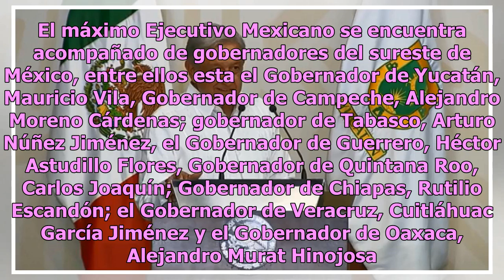AMLO presenta Plan Nacional de Salud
México.- Esta tarde por gira en Yucatán, el presidente de la República, Andrés Manuel López Obrador presentó el Plan Nacional de Salud. El máximo Ejecutivo Mexicano se encuentra acompañado de gobernadores del sureste de México, entre ellos esta el Gobernador de Yucatán, Mauricio Vila, Gobernador de ...